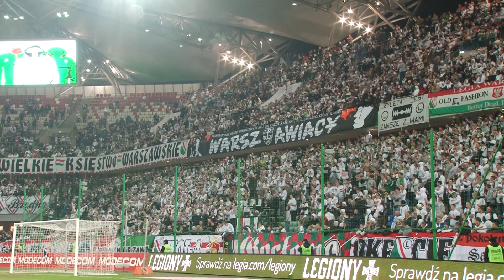Doping na meczu Legii z Podbeskidziem.01.03.2015